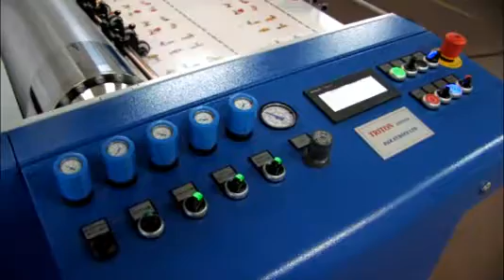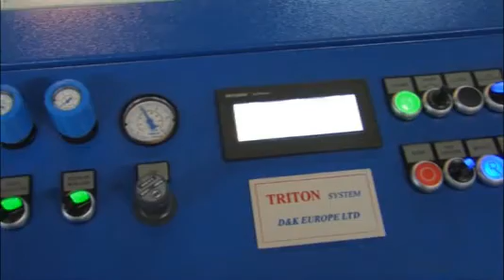TRITON FLV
Opis